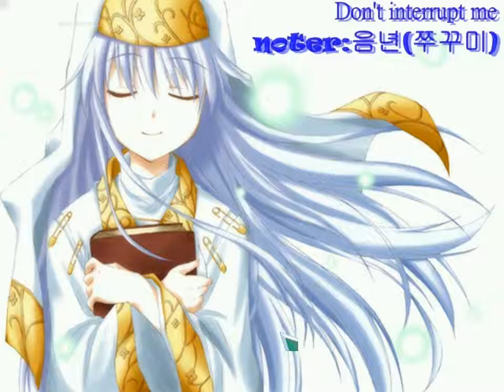O2JAM Don't interrupt me HX5